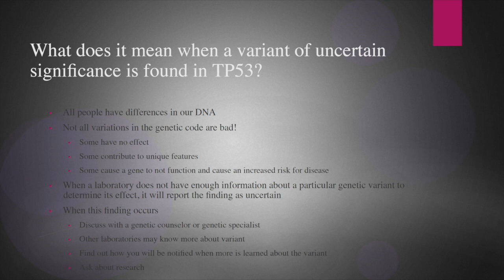What is a VUS - variant of uncertain significance?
Wendy Kohlmann, MS, CGC is a licensed genetic counselor at the University of Utah Huntsman Cancer Institute. In this excerpt from her interview with Andi Last for the Learning Li-Fraumeni Syndrome podcast, she explains what it means when your genetic test results show a  VUS: a variant of uncertain significance or variant of unknown significance.

Like our page to see more segments from Learning Li-Fraumeni Syndrome, a new video and audio podcast presented by Living LFS